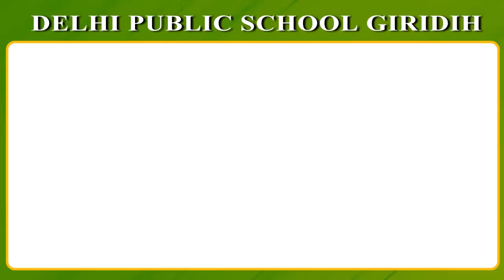BJP करती है तुष्टिकरण की राजनीति- जगरनाथ महतो